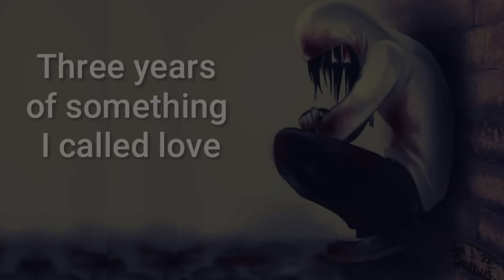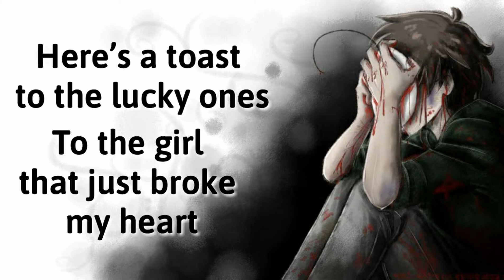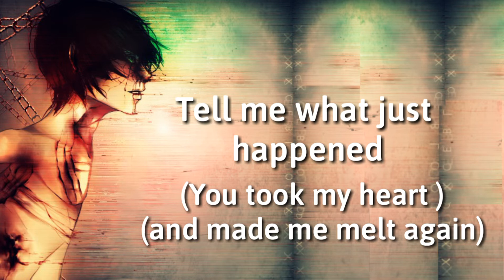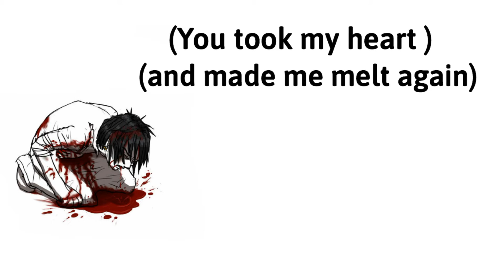Mayday Parade - Angels (Lyrics)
Own made lyric videos.